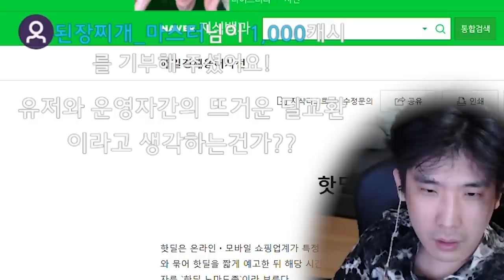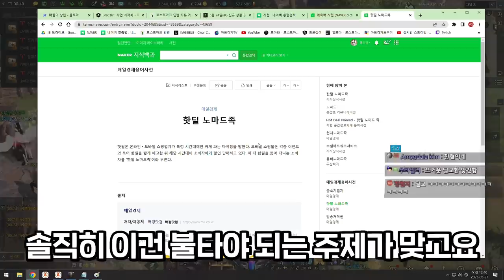로스트아크 유저들을 경악시킨 핫딜샵 패키지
▶편집
  - 댐핏님